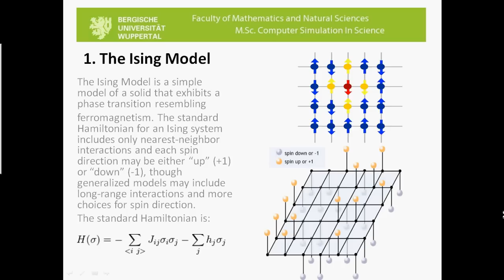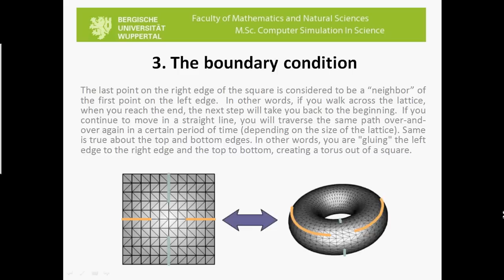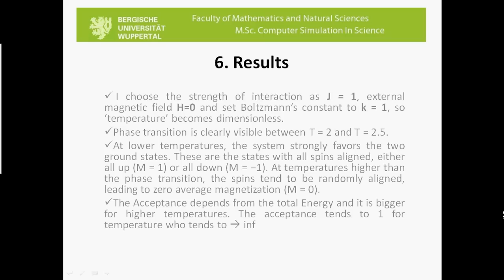Ising model 2D in MATLAB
Ising model 2D - Konstantinos Sofos

A Monte Carlo algorithm for a two dimensional Ising model is proposed and implemented using Matlab. The results of computer simulations agree with other sources that claim that the critical value of temperature is close to 2.27.

Konstantinos Sofos
CSiS 2012
Bergische Universität Wuppertal